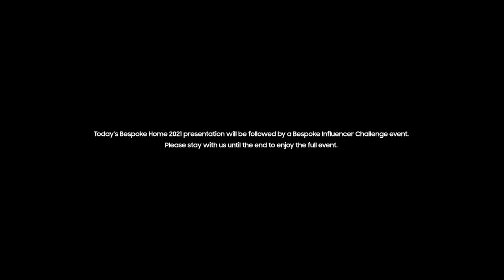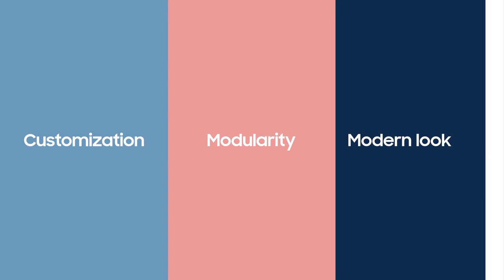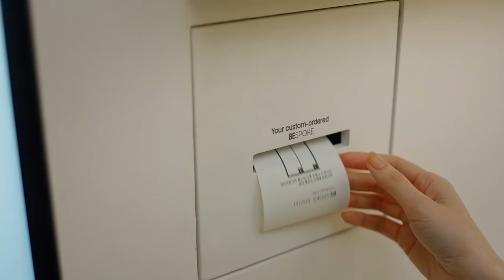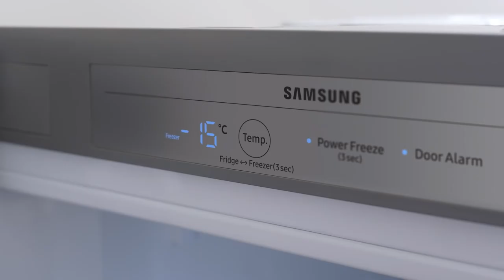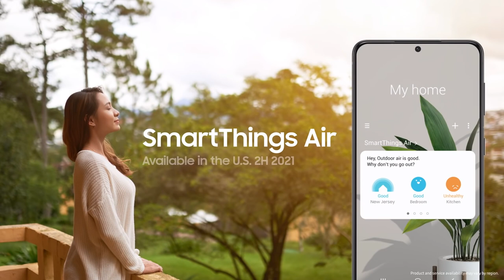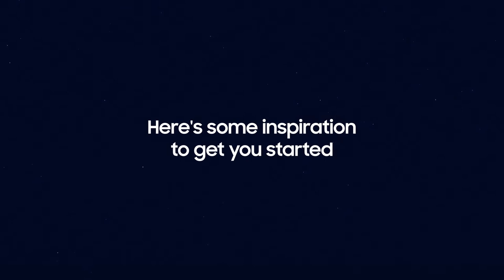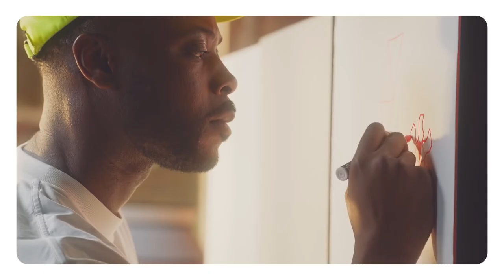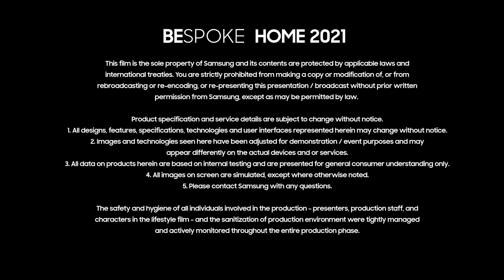Bespoke Home 2021 l Samsung | RrjesyTech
Welcome to Bespoke Home where you can see the latest innovations of Samsung home appliances and how they can change your home experiences.

Samsung is introducing BespokeMyHome, a new social challenge series where you can engage in different activities with the Bespoke refrigerator.

Join us to learn more about our new vision for every home.

00:00 Samsung Bespoke Home 2021
04:47 New Lifestyle Trends
07:38 Consumer Voices
08:14 Bespoke Design Philosophy
12:48 Thoughts on Bespoke
14:21 Meet the Bespoke Refrigerator
17:29 Introducing the Bespoke Home
23:24 Sustainable Innovation
25:47 Closing
27:09